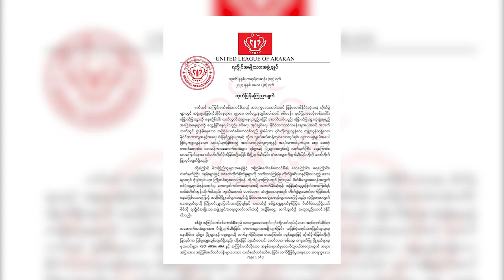လူမျိုးရေး ပြဿနာများ ရှောင်ရှားကြရန် ယာယီသမ္မတပြော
နွေဦးတော်လှန်ရေးကာလအတွင်း လူမျိုးရေးအသွင်ဆောင်တဲ့ ပဋိပက္ခထောက်ချောက်တွေကို သတိထားကြဖို့နဲ့   တော်လှန်ရေး အင်အားစုအချင်ချင်း ပိုပြီးစုစည်းနိုင်အောင် ကြိုးစားအားထုတ်ကြဖို့ အမျိုးသားညီညွတ်ရေးအစိုးရ NUG ယာယီ သမ္မတ ဒူဝါလရှီးလ က သတိပေး ပြောဆိုလိုက်ပါတယ်။ သတင်းအပြည့်အစုံကိုတော့ စောဘွေး က တင်ဆက်ထားပါတယ်။